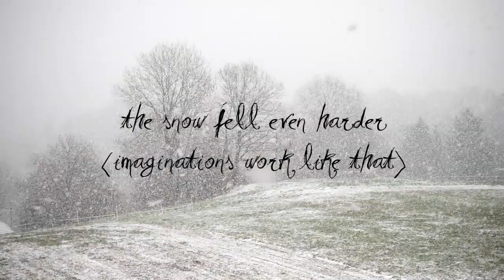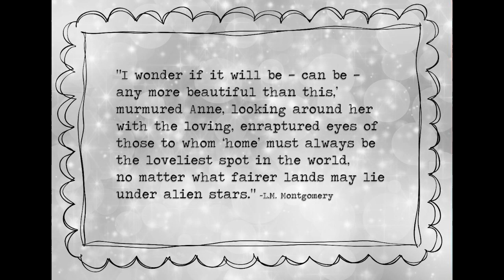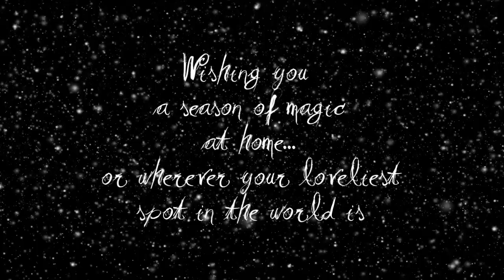"She Seeks Sanctuary"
When imagination and magic combine during the holiday season